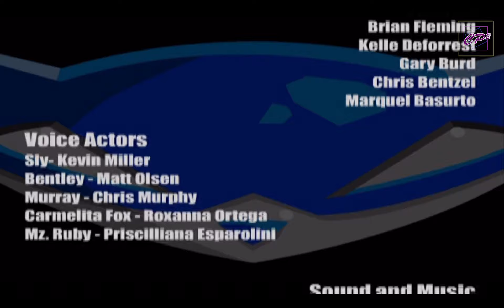CP² Plays-[Sly Cooper and the Thievius Raccoonus] FINAL (CLOCKWORK!)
Want to listen to our podcast but not on youtube? Here is where u can listen!